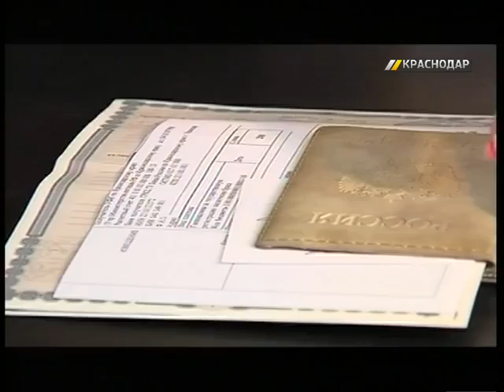Финансовая рубрика. Выпуск от 19.06.2015